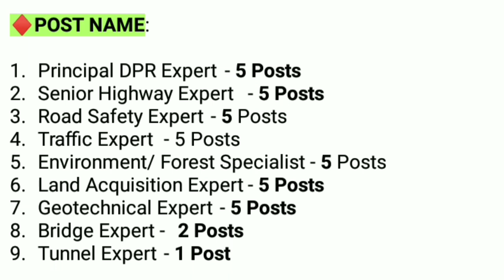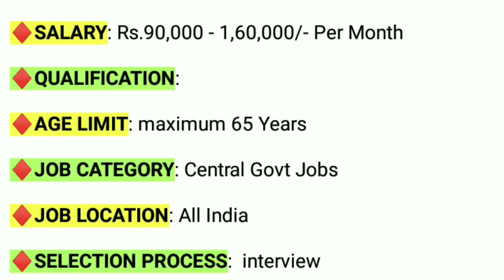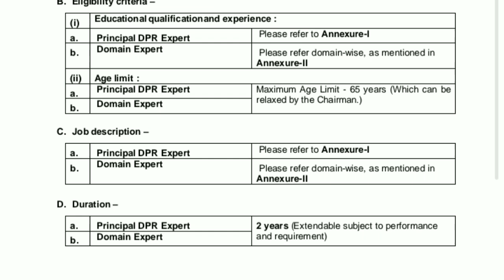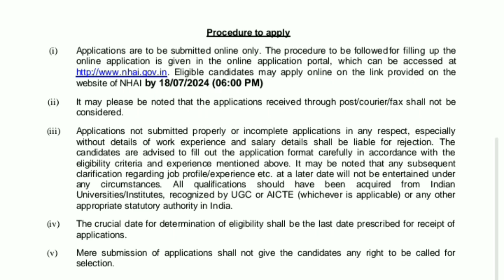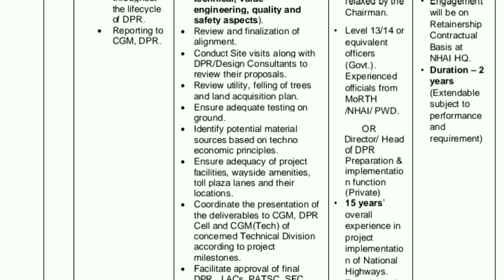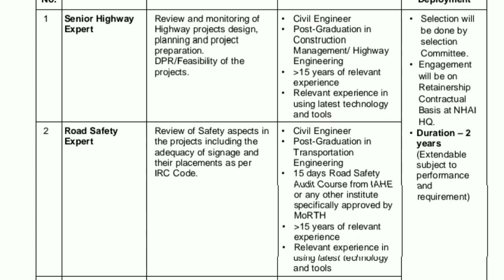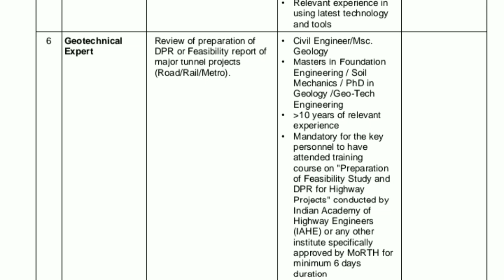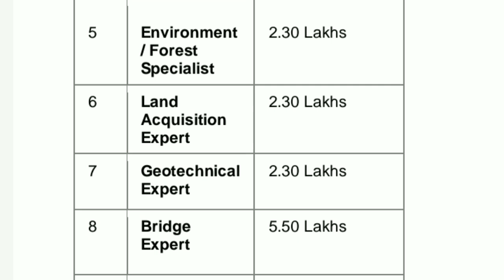NHAI Recruitment 2024 | National Highway Authority of India Recruitment 2024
10 Pass Job Notification 2024
12 PASS Job Vacancy 2024